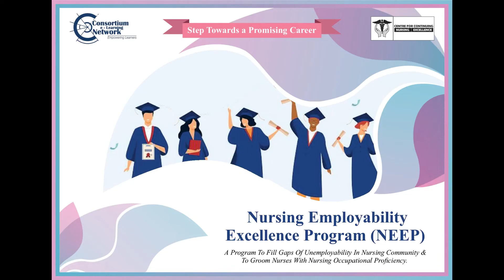Speak English fluently | Improve your speaking skills | STM Journals | Knowledge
4- Why do candidates get rejected in the Interview|Mr. Arvind Agarwal|GM, WIPRO GE Healthcare Pvt. Ltd.-

7- An Interaction with Prof. Himadri Bohidar, Former Professor of Physics & Nanoscience, School of Physical Sciences and Special Center for Nanoscience, Jawaharlal Nehru University, New Delhi-

Keep supporting!
Keep learning!